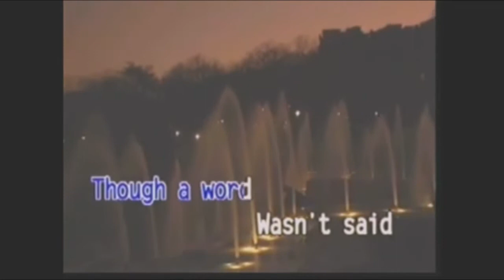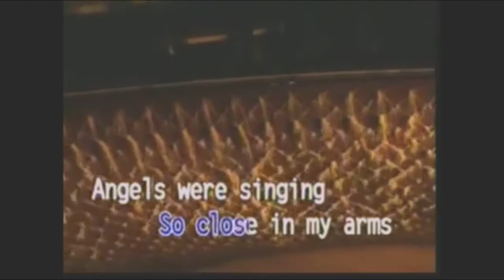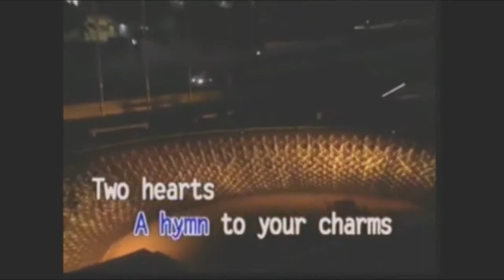The Anniversary Song